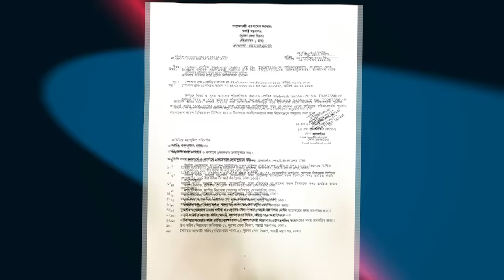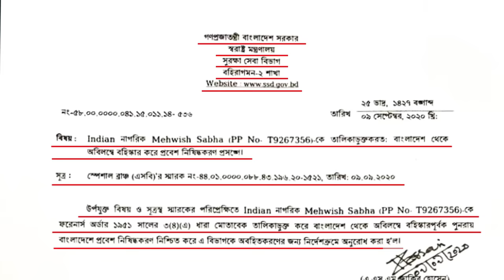এমপি তন্ময়ের ভারতীয় বান্ধবী বাংলাদেশে নিষিদ্ধ! || Elias Hossain|| 15 MINUTES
এমপি তন্ময়ের ভারতীয় বান্ধবীকে নিষিদ্ধ করেছে বাংলাদেশ সরকার৷ Elias Hossain|| 15 Minutes||